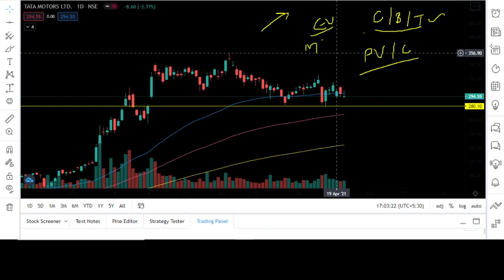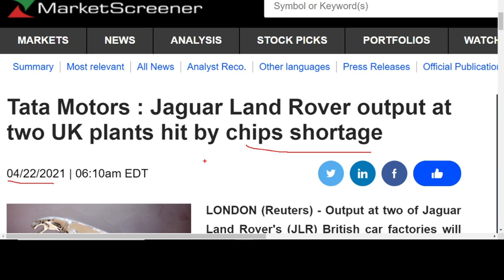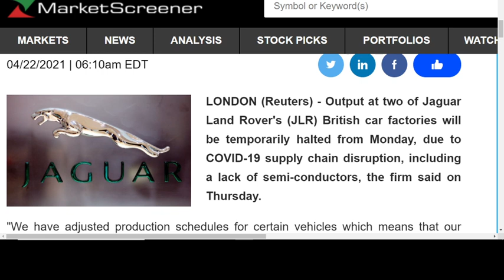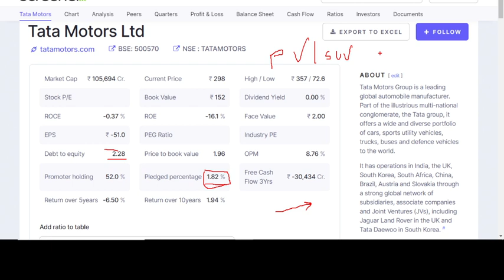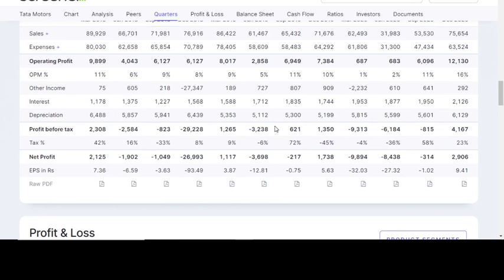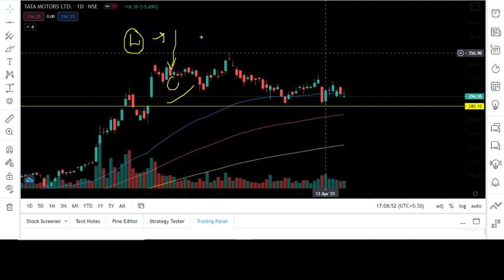BIG NEWS : TATA MOTORS SHARE 🔴 WHY TATA MOTORS SHARE FALLING 🔴 TATA MOTORS SHARE LATEST NEWS